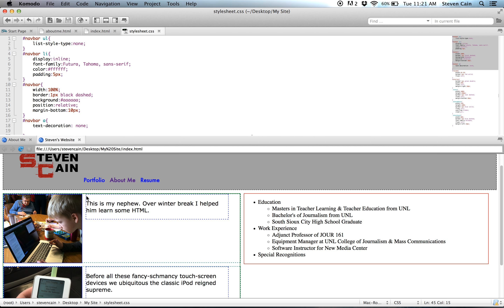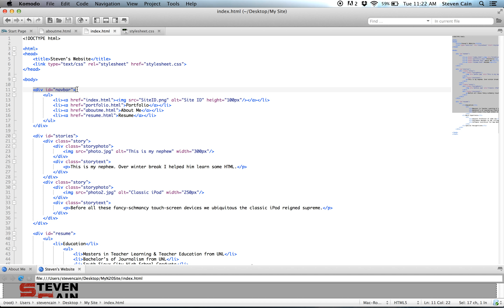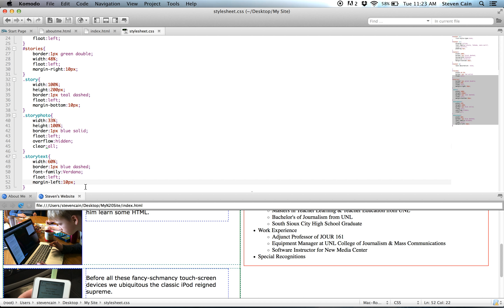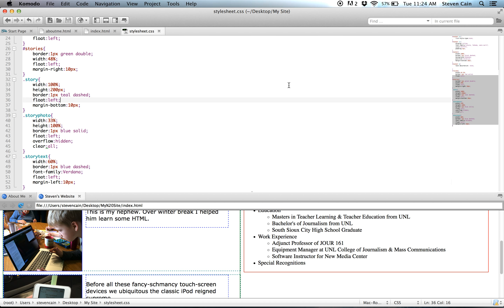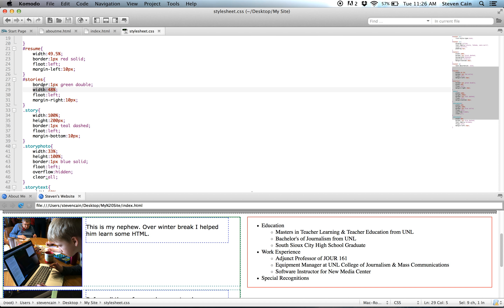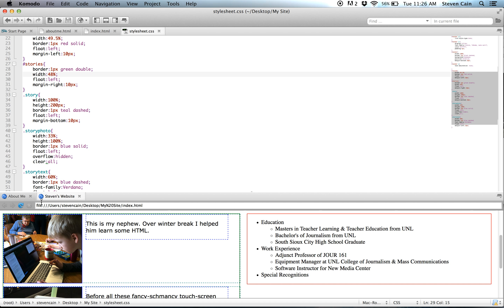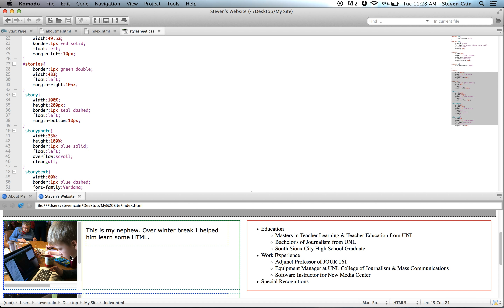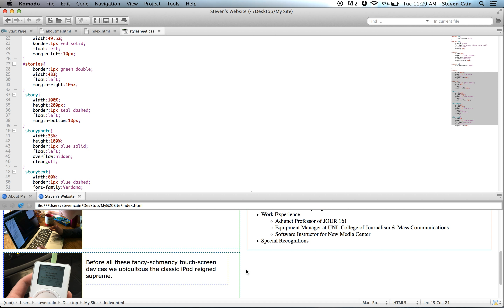CSS Wireframe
This shows the creation of a simple website wireframe in CSS and how the various elements are contained on the page.